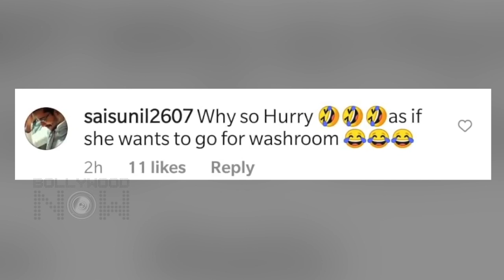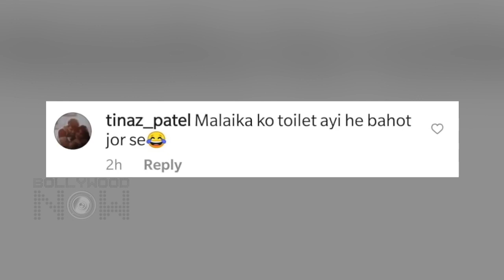Why Does Malaika Arora RUN Seeing Media, Trolled By Neitizens | Viral in Seconds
Malaika Arora steals the spotlight for her style and of course her affair with Arjun Kapoor but she also has time and again been the victim of Trolls when it comes to her paparazzi spottings. We compiled two such moments where her body language was much talked about.